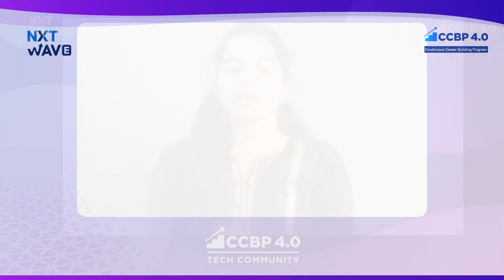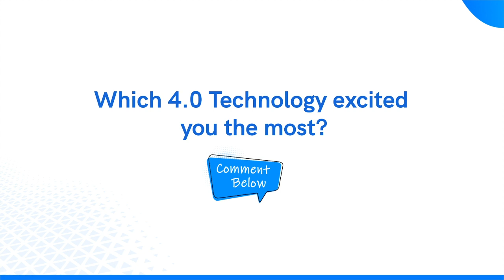🌏 Unlocking Career Opportunities in 4.0 Technologies With NxtWave’s Bootcamp | Bhavya’s Experience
🙋🏻‍♀️ Meet, S Bhavya, a student at Mother Theresa Institute of Engineering Technology, who shares her experience with NxtWave's Bootcamp. Discover the things about the emerging 4.0 technologies she has gained from the bootcamp and how it enhanced her understanding of the career opportunities in these technologies for her future. 💪

👍 “Earlier, I only heard about AI and Machine Learning from people around me, but this bootcamp of NxtWave has completely transformed my understanding of these emerging technologies.”

🎯 “In the bootcamp of NxtWave, I gained a solid foundation and a clear idea of what these technologies are all about. I learned how they are useful in our daily lives and how they can pave the way for high-paying careers.”

📚 “It provided engaging sessions and thought-provoking topics. After each topic, I got assessments to test my knowledge and track my understanding. One of my favorite features was a dedicated notes column, where I could write down important points while listening to the sessions. This ensured that I had comprehensive study material to refer back to any time I needed it.”

🌟 “And NxtWave has the best supportive mentors. Whenever I had doubts or questions, they were always ready to guide me. Their patience and willingness to help made my learning experience truly exceptional.”

💯 “The content in the bootcamp is top-notch – clear, concise, and easy to understand. It's designed to make even complex concepts crystal clear. The possibilities and opportunities that awaited me in the tech industry became clear through every session.”

😀 “By the end of the bootcamp, I not only gained tech knowledge but also a newfound confidence and belief in myself. NxtWave’s bootcamp inspired me to launch my tech career in these emerging 4.0 technologies.”